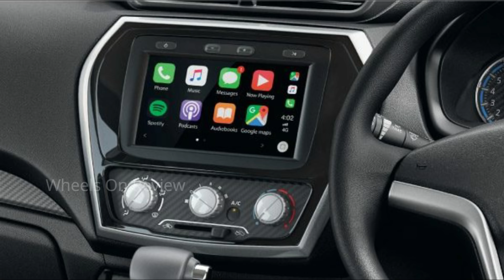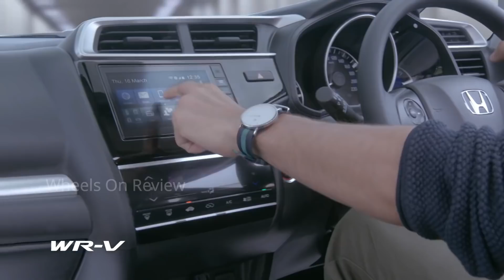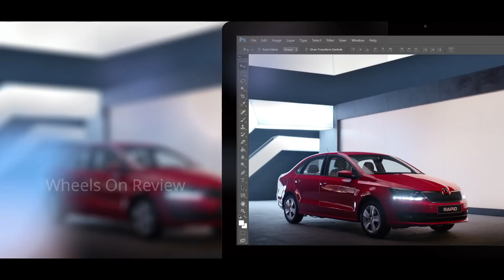10 Upcoming Cars Under 10 Lakhs Review in Tamil - Wheels On Review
10 Upcoming Cars Under 10 Lakhs Review in Tamil - Wheels On Review

List of cars under 10 lakhs scheduled to launch in 2020
1.Datsun Redi go
2.Honda Jazz
3.Honda Wrv
4.Kia Sonet
5.Maruti S-cross
6.Nissan Magnite
7.Skoda Rapid
8.Tyota urban cruiser
9.Hyundai elite i20
10.Tata HBX